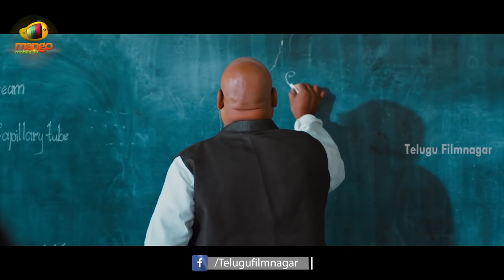Egise Tarajuvvalu Movie B2B Best Scenes | Priyadarshi | Mahesh Kathi | Latest Telugu Movies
Egise Tarajuvvalu Movie B2B Best Scenes on Telugu FilmNagar. EgiseTarajuvvalu latest Telugu movie ft. Priyadarshi, Yashwanth, Hasini, Sowmya, Abhay, Srimadhavi, Komal, Karthik & Satwik. Music by Ghantasala Vishwanath. Directed by Mahesh Kathi. Produced by Naga Mallareddy.